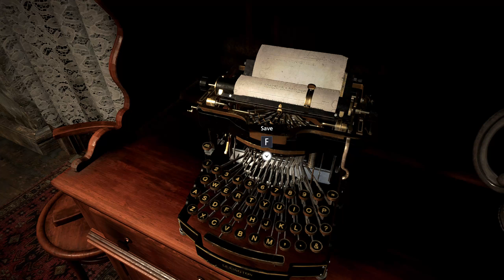RESIDENT EVIL 8 VILLAGE (FULL GAMEPLAY) - PART 2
🖥️ My PC Specs 1 -
✔️Cabinet : World Of Warcraft Case (Red)
✔️Processor: Ryzen 9 5900x
✔️GPU : AMD Radeon 6900XT 16GB
✔️RAM : 16 GB 4400 MHZ RAM
✔️SSD : Aorus 2 TB GEN 4 SSD
✔️Motherboard : Asrock Taichi x570
✔️Capture Card : Avermedia 4K live Gamer
✔️Monitor : Samsung G7 1440p 240hz

🖥️ My PC Specs 2 -
✔️Cabinet : World Of Warcraft Case (Blue)
✔️Processor: Intel Core i9 10900k
✔️GPU : Gigabyte RTX 3090 24GB
✔️Motherboard : ASUS ROG MAXIMUS XIII HERO MOTHERBOARD
✔️Capture Card : Corsair Elgato Game Capture HD60 S +
✔️Monitor : LG 1080p 240hz